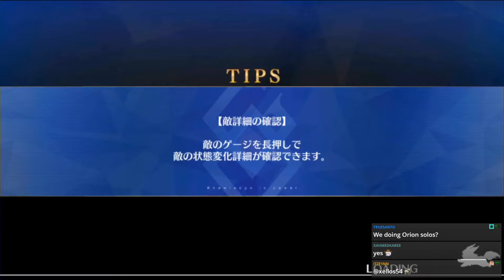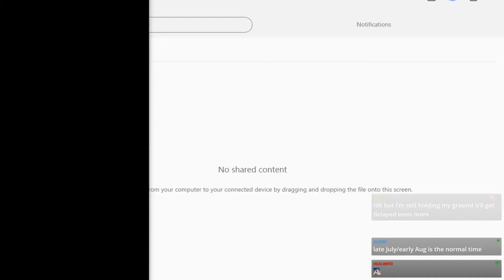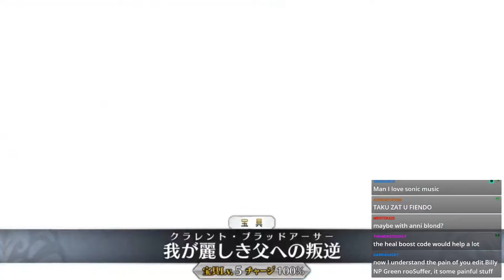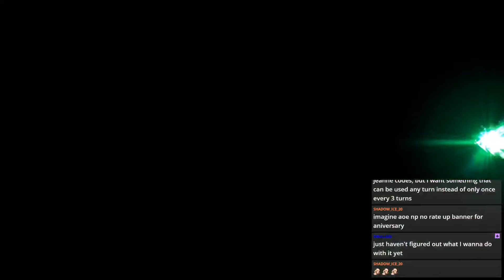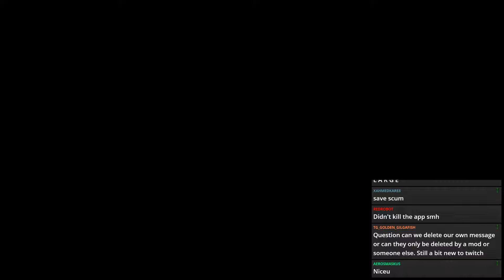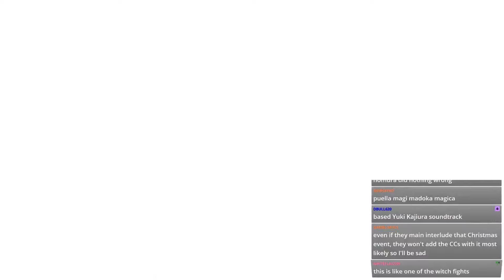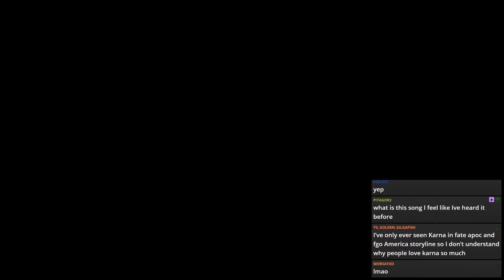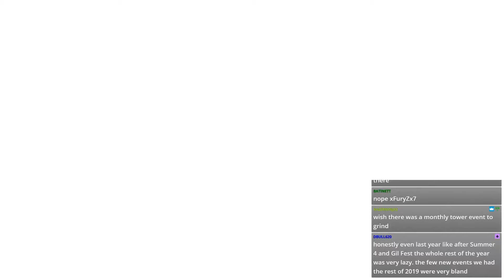FGO CCC Strean - Passionlip and Suzuka Gozen